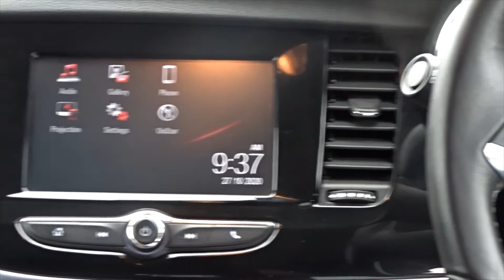BL17KSY Vauxhall Mokka X 1.4 16V Turbo Active 5dr